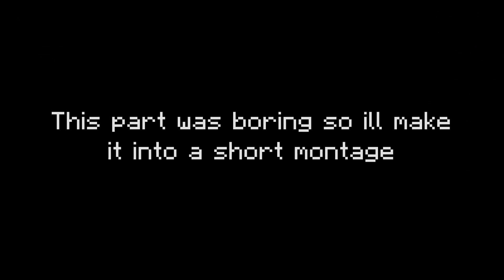Hive Arcade in a Nutshell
Server: Hive
Minigame: Bridge, Duels, Ground Wars, Block Drop and CTF